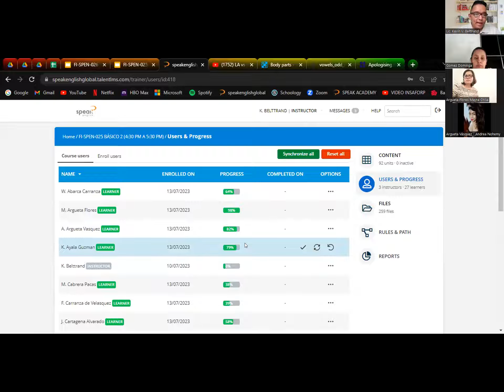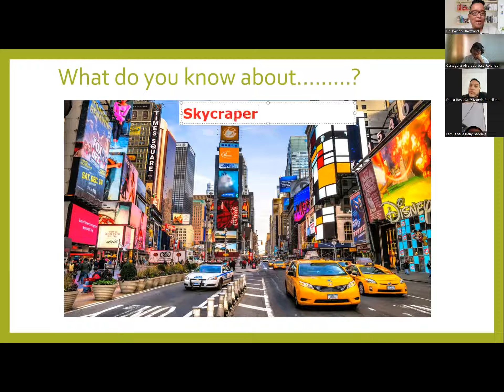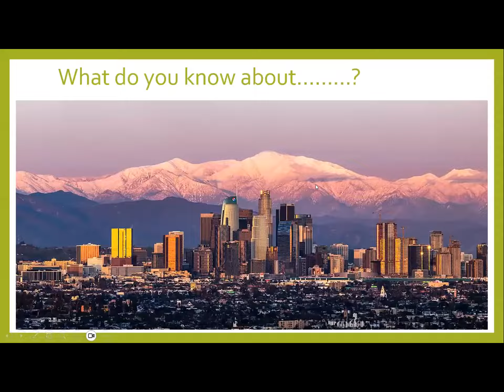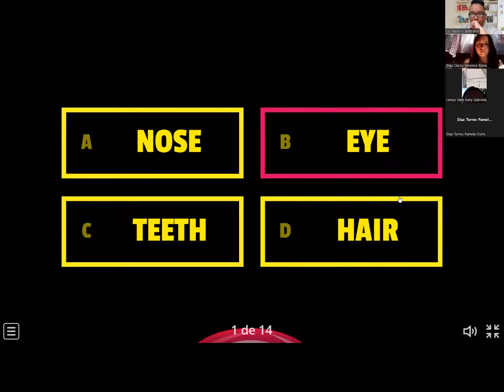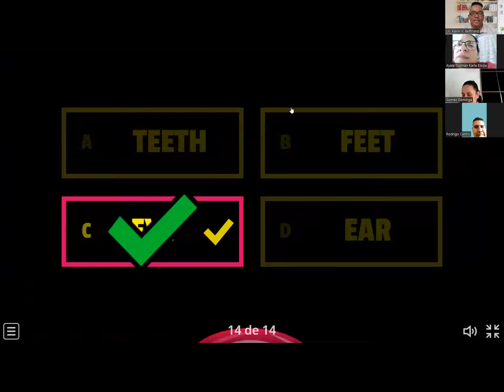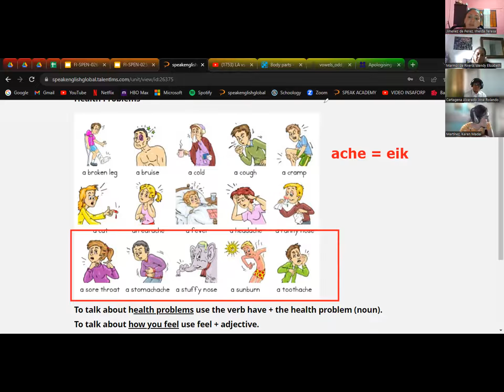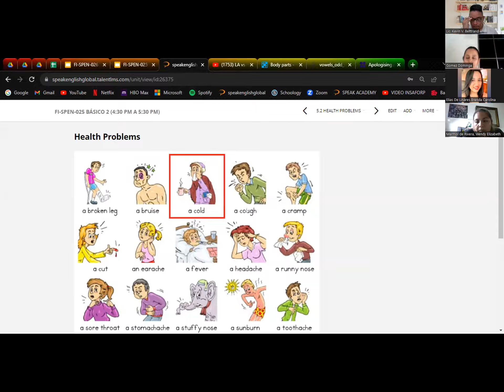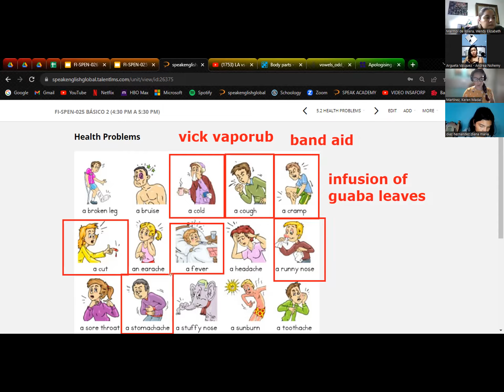Class 16-08/07/23-FI-SPEN-025 - BÁSICO 2